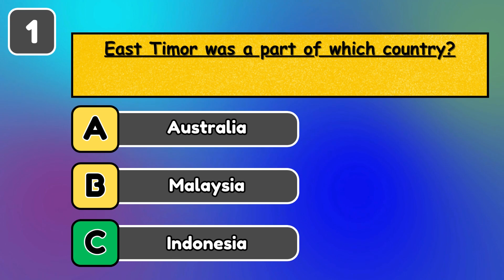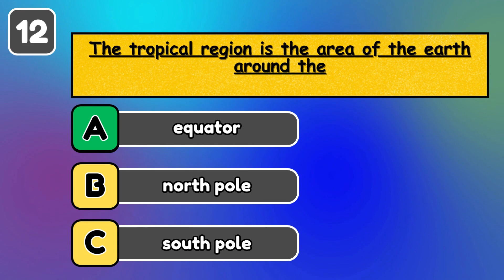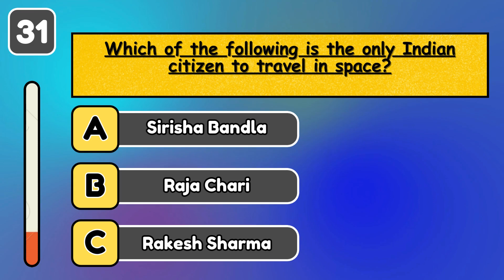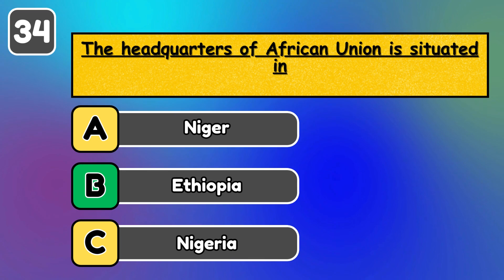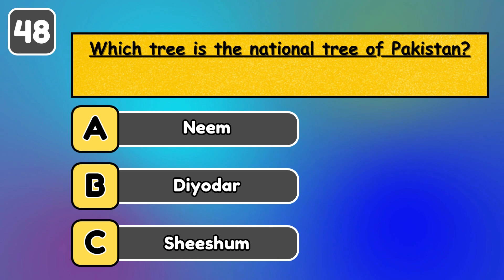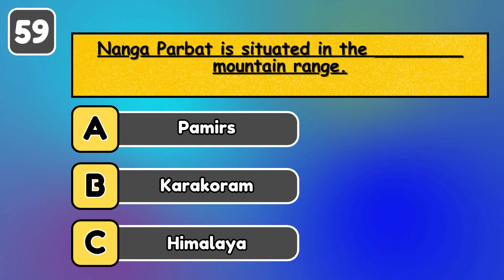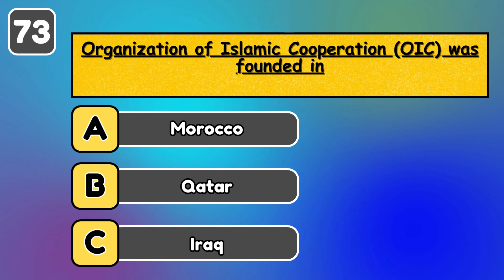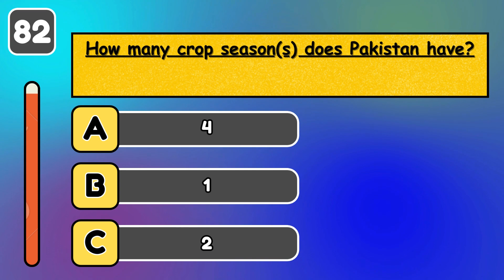General Knowledge Quiz With Answers Minshaasur GK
Welcome to this exciting Social Science Quiz! Dive into a variety of questions related to history, geography, economics, politics, and sociology. Whether you’re a student preparing for competitive exams or simply a curious mind, this quiz will challenge your knowledge and help you learn something new about the world.

From ancient civilizations to modern-day social movements, see how much you know about the forces that shape societies. Don’t forget to share your score in the comments below!

⚫️ Prepare for competitive exams like PPSC, FPSC, NTS, CSS
⚫️ Increase your general knowledge
⚫️ Challenge yourself and learn new facts